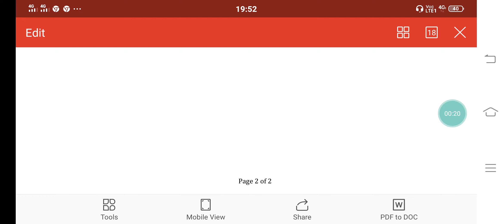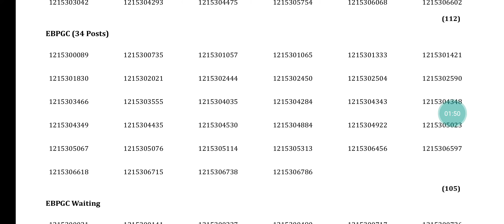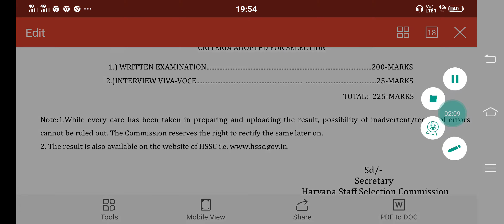HSSC Result धमाका | HSSC Steno Typist Result | HSSC Steno English Result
Hello
I'm Ramesh Kumar MA English teaching English on this channel. Today I want to tell you about HSSC Steno Result .New Notice Of HSSC Steno English Result 2020 come today. .There is great news in this notice. HSSC Steno Hindi Result Notice has just come.
Steno Result  English has come today with full detail of the vacancy. Steno Both Language Haryana Final Result Big News has come today. Waiting List Haryana Steno can be issued any time. Haryana Steno Typist Result is a very good news.